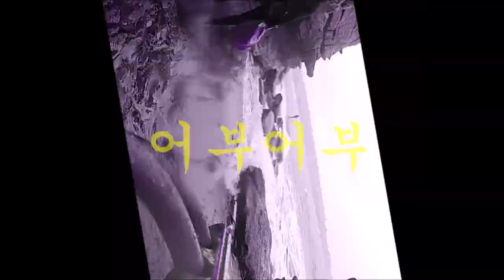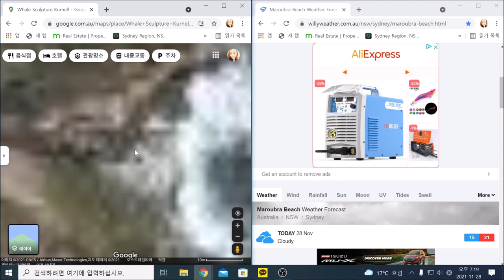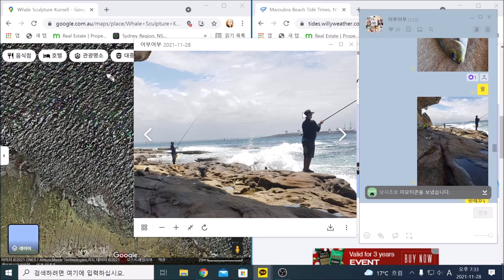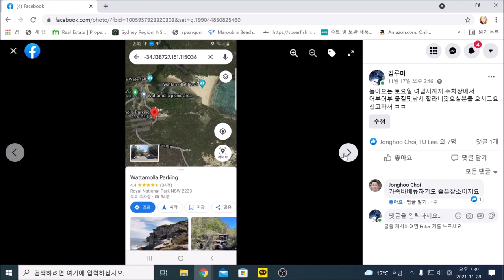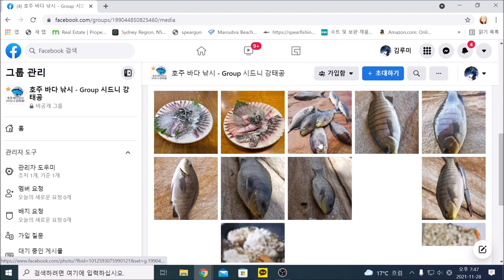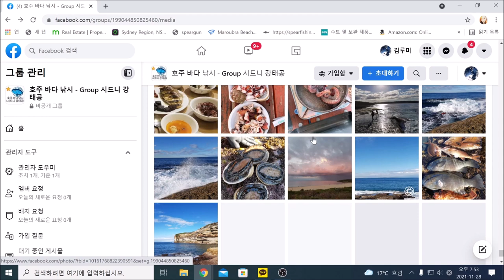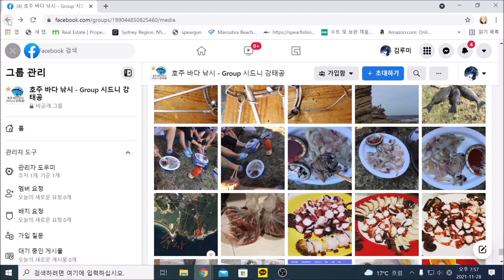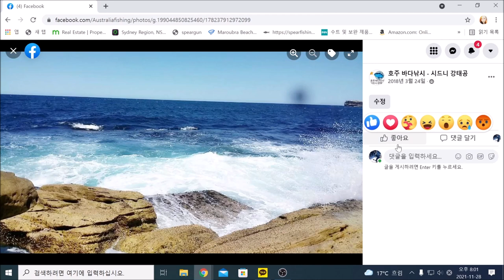"2021년11월28일 일요일 파도 4미터건 10미터건 그건 중요한게 아니다!!"